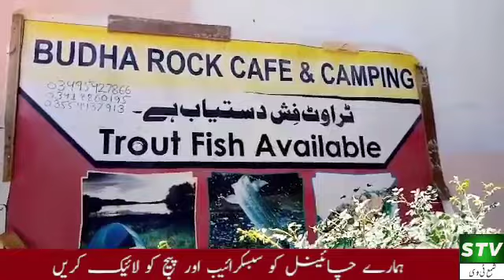Skardu Manthal Budha Rock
Where Budha rock is located in  Skardu